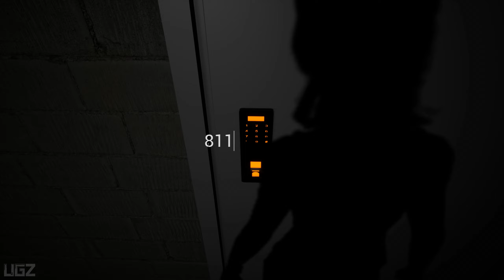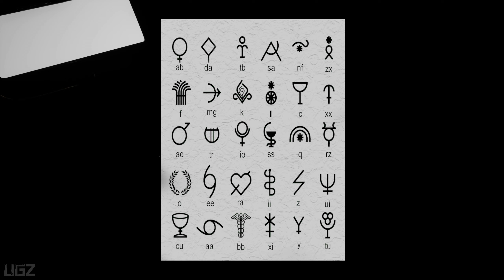SCP-847 | Full Game (Short Realistic Horror Game)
In this Video we are playing a short Horror Game called SCP-847.

SCP-847 is a human female mannequin, 156 cm tall and 27 kg in mass, constructed of human hair and an unknown composite fibrous polymer that abrades and shatters similarly to porcelain. Exploratory laparoscopy of SCP-847 shows the presence of internal structures resembling an incomplete set of bones, organs, and major blood vessels, composed of the same polymer. Small amounts of a black, volatile resin similar to plastination compounds leak from the eyes and damage regions of the mannequin.

PC Specs:
CPU: AMD Ryzen 5950X
Motherboard: Asus Tuf Gaming X570-Pro (Wifi)
Memory: Corsair Vengeance LPX Black 16GB DDR4
SSD: Samsung SSD 980 EVO NVMe M.2 (500GB)
Graphics card: MSI RTX 3080 Ventus
Operating System: Windows 10
Monitor: LG 4K